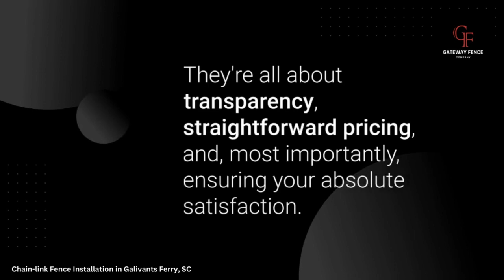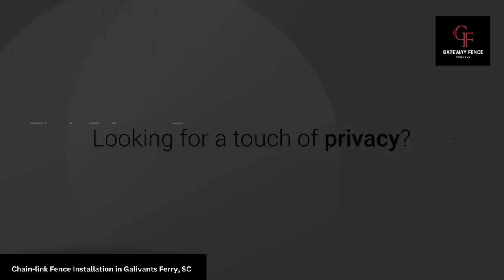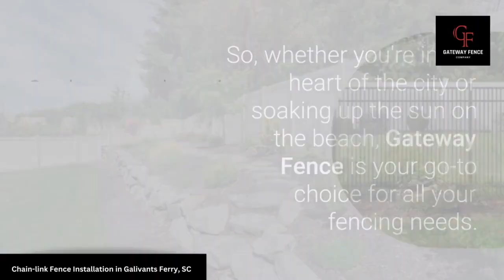Chain-link Fence Installation in Galivants Ferry, SC | Gateway Fence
More than mere fence contractors, we are your confidants in crafting a haven of beauty and security on your property. The decision of entrusting your chain-link fence installation project can be formidable, but fret not. We prioritize offering a service that transcends the ordinary, ensuring your absolute gratification throughout the process.

Our ethos is founded on transparency, fair pricing, and an unyielding commitment to customer happiness. This solidifies our standing as the ultimate preference for all your chain-link fence installation needs in South Carolina. Immerse yourself in the Gateway experience and witness the transformation of your property with a chain-link fence that seamlessly blends allure, protection, and enduring quality.

Location: Myrtle Beach, South Carolina, USA

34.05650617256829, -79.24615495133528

Category: Fence Contractor